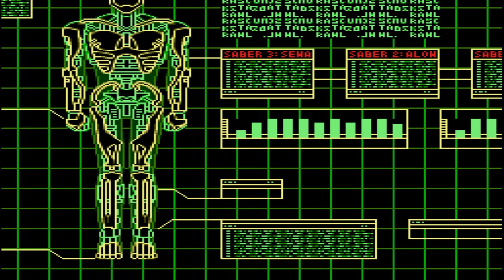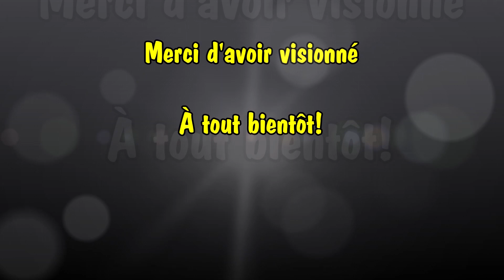[Aperçu#21] Run Saber sur SNES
Bien le bonjour à tous !

Un petit jeu sympathique à faire bien entendu il y aura toujours meilleures mais il faut pas oublier que dans le temps certains se contentaient de peu, je resterai dans cette catégorie.

Bon visionnage et paix à vous !

Musiques utilisées

Run Saber

Tong City
Renegade Saber

Logiciels

Audacity
Pinnacle Studio 21
PS4 Share